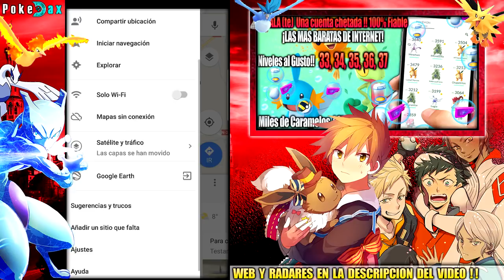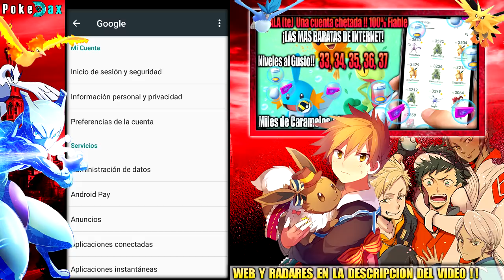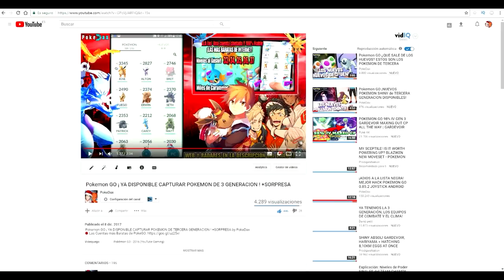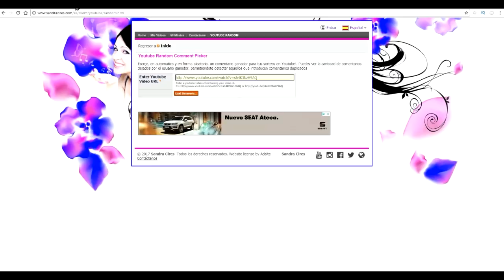¡NUEVO! COMO QUITAR EL SHADOW BAN PARA SIEMPRE DE TU CUENTA DE POKEMON GO Y VER POKÉMON RAROS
COMO QUITAR EL SHADOWBAN Y CARTEL NEGRO PARA SIEMPRE DE TU CUENTA DE POKEMON GO Y VER POKÉMON RAROS by PokeDax

**Datos de interés:
Música del Video: Oorora - Tenko
[soundcloud Oorora]
Recomendaciones:
✔ MEJOR ZONA PARA COMPLETAR POKEDEX?